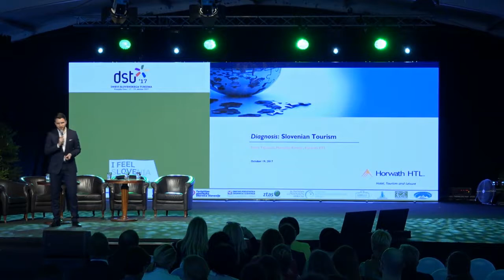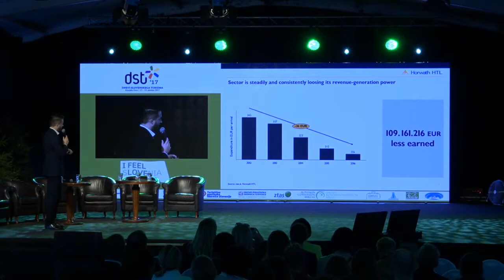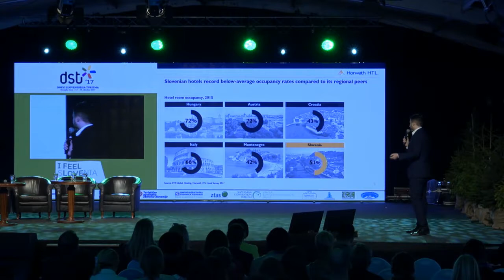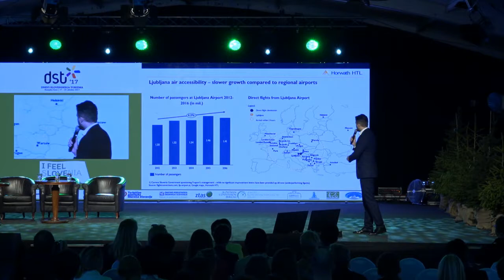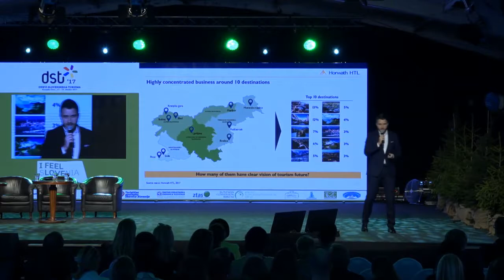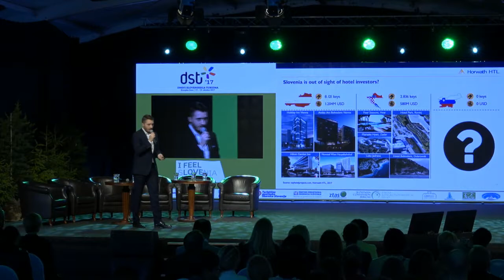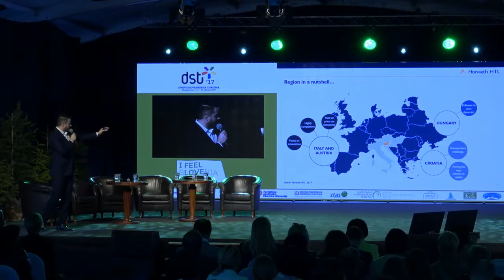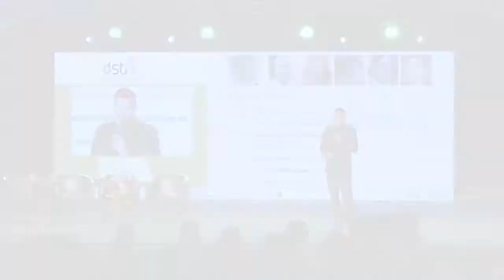20.Slovenski turistični forum 1.del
Na 20. Slovenskem turističnem forumu so bili predstavljeni navdihujoči primeri oblikovanja inovativnih turističnih produktov za zahtevnega gosta, podani bodo primeri dobrih praks tistih, ki so bili drzni in so uspeli.